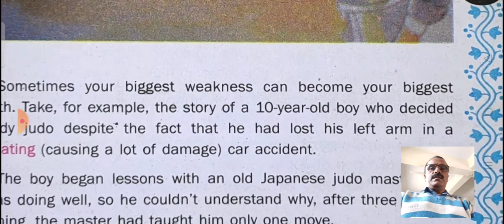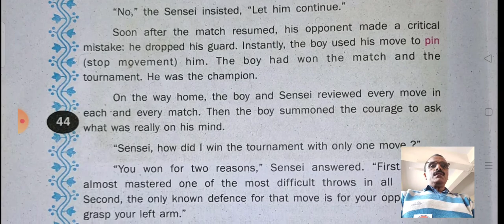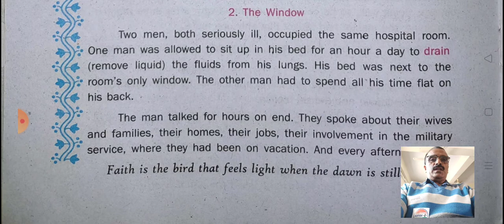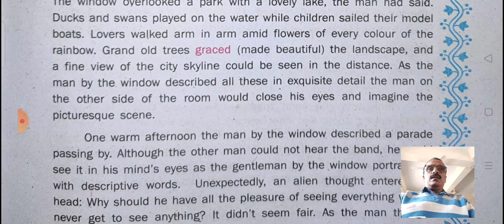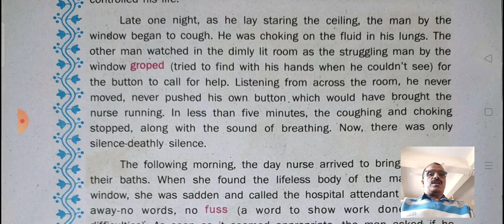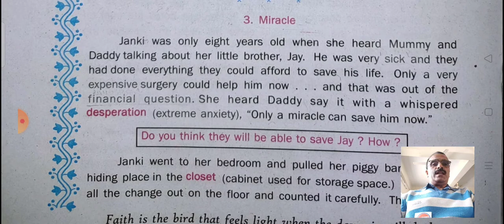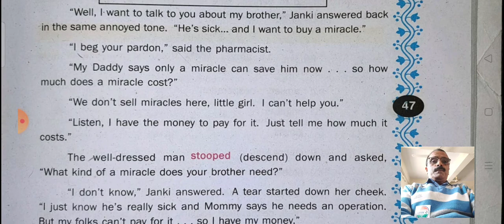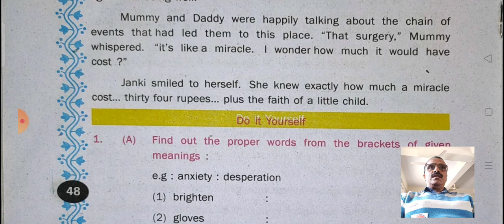THREE RAYS FLAMINGO, Read:12 STD:12